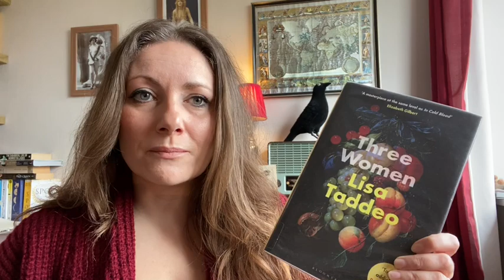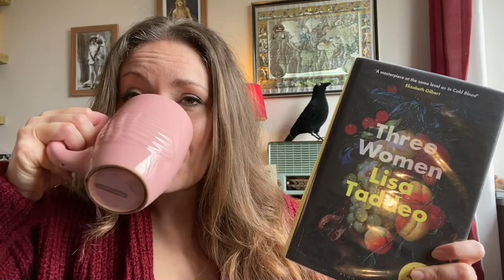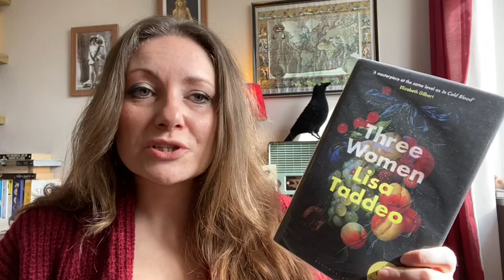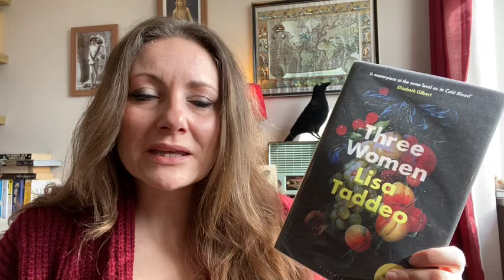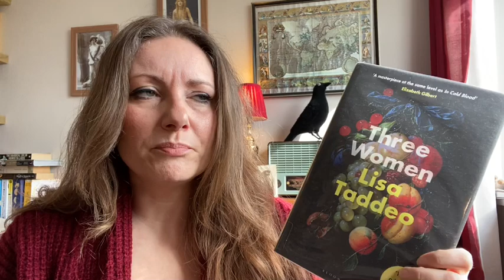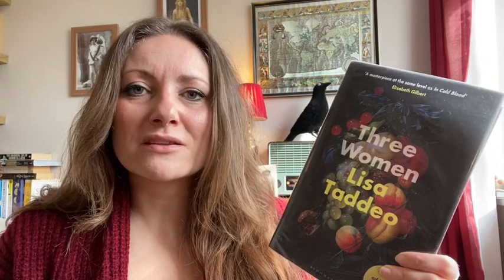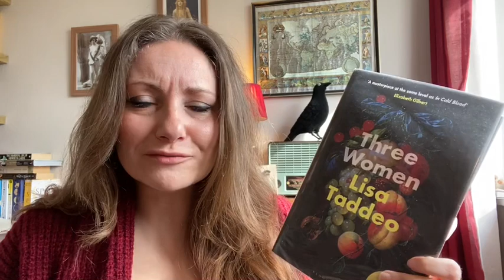Three Women review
My thoughts on Three Women by Lisa Taddeo. Talk to me in the comments below if you’ve read it!

Unfortunately I do not accept self-published books for review.